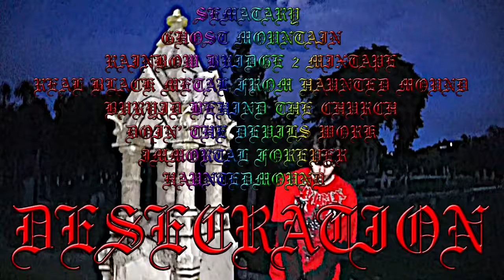SEMATARY & GHOST MOUNTAIN DESECRATION OFFICIAL VIDEO 1080P HD *REUPLOAD*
This video belongs to Sematary!
This is just a reupload incase anyone wants to watch it.